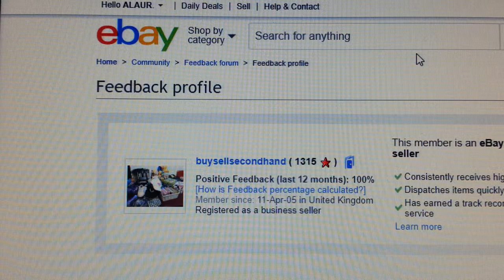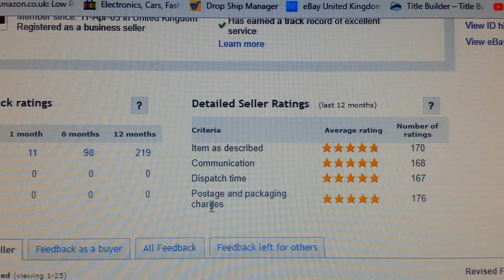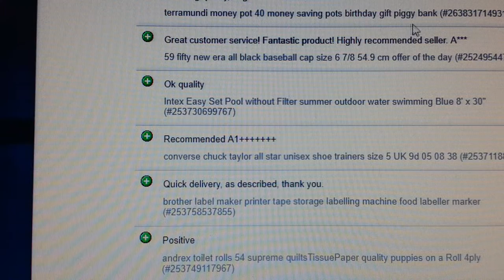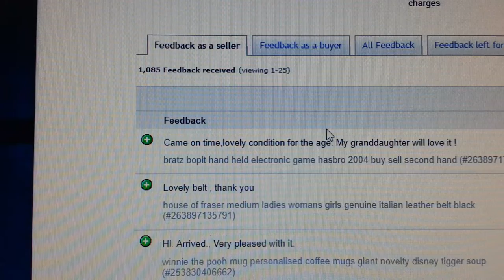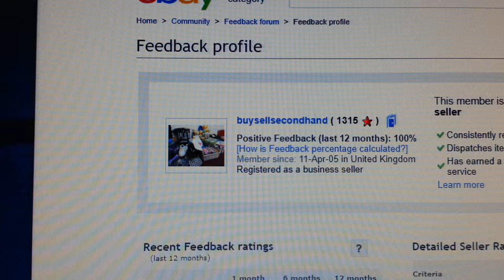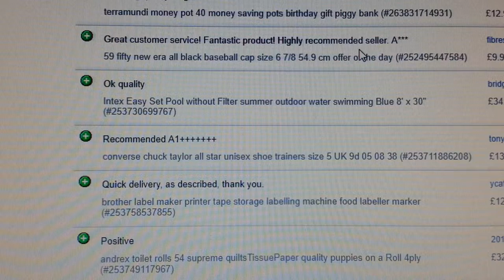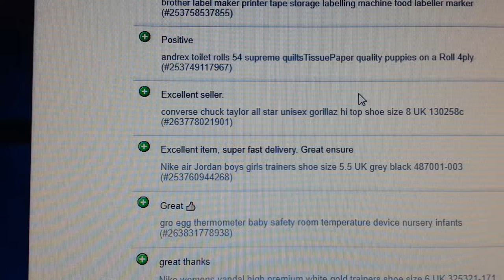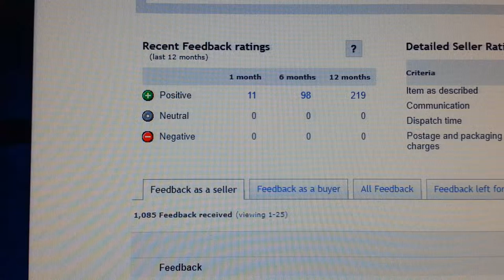how to cope with stress of online selling September 2018 buy sell second hand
Royal Mail Postage Size Guide
Quality Scales for weighing packages
Postal weighing scale
Mailing bags ideal for clothing
Clothes Steamer
Jiffy bags DVD size - large letter
Jiffy Bags to fit 2 x DVD side by side as a large letter
Brown Packing Paper that I use for wrapping board games
Plastic wrapping cling film that I use for wrapping board games
Packing Tape Brown rolls
Packing tape clear
Packing tape gun
Handle with care tape
Bubble Wrap 500mm x 100m roll
Jiffy foam wrap 500mm x 100m roll
Sticker labels Remover Liquid
FBA product labels
Suffocation warning labels
Self adhesive address labels
Adhesive remover
eBay feedback labels